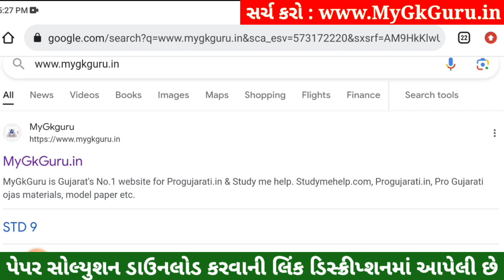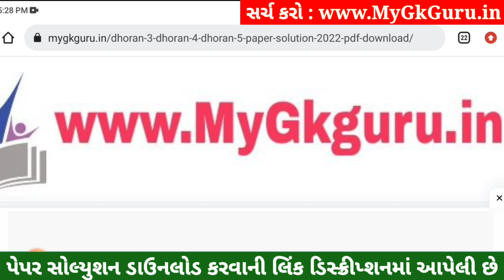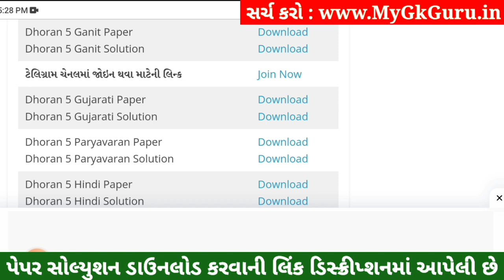Dhoran 5 Gujarati Paper Solution 2023 STD 5, Std 5 Gujarati Paper Solution 2023 40 Marks 26 October